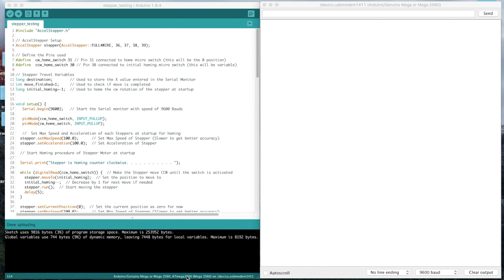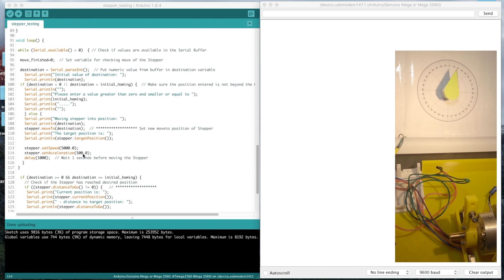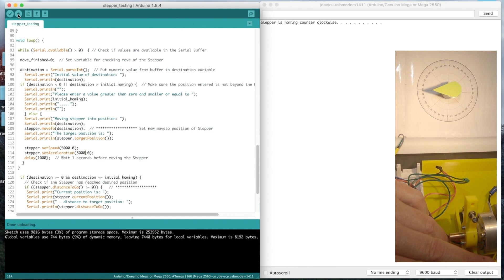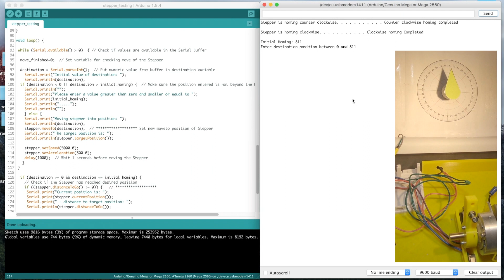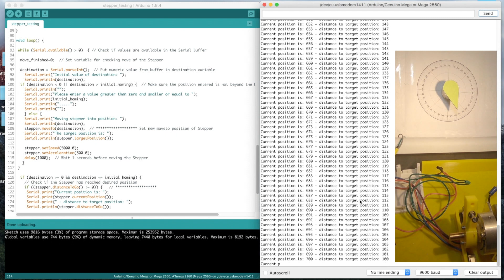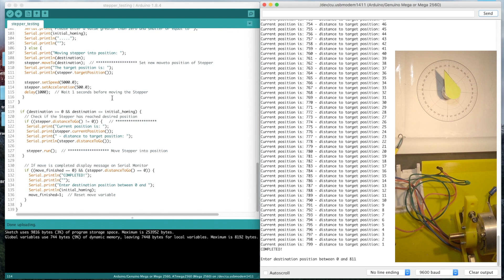AccelStepper and AdaFruit TB6612 issue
I have written a small stepper test program (sketch) that initializes a stepper by rotating counter clockwise until a microswitch is engaged and then it rotates clockwise until the other microswitch is engaged. Once the initialization is complete, the user is prompted to enter the position between 0 and some number - the stepper will move to that position.

The issue is that the stepper, when told to rotate counter clockwise to a position will sometimes rotate clockwise a few steps and then reverse and go to the destination. This never happens when the stepper is told to go in the clockwise direction.